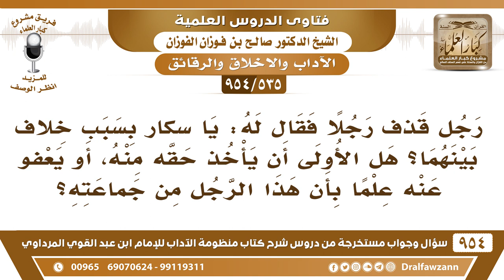[535 -954] رجل قذف آخر فقال له: يا سكار بسبب خلاف بينهما.. هل الأولى أن يأخذ حقه منه، أو يعفو عنه؟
-[535 /954] السؤال: رجلٌ قَذفَ رُجلًا فقال له: يا سكَّار بسبب خلاف بينهما.. هل الأولى أن يأخذ حقَّه منه، أو يعفو عنه علمًا بأن هذا الرجل من جماعته؟
الجواب: ما هو بقذف هذا، يقول له: شربت الخمر، أو أنت سكير، هذا لا يُسمى قذفًا، القذف: هو الرمي بالفاحشة فاحشةِ الزِّنا أو اللواط، أما قوله: يا خبيث يا سكير، فهذا نهى عنه الرسول ﷺ، وفيه وعيد شديد، لأن فيه تنقص للمسلم وأذية للمسلم، وهذا يُعزر، مَنْ قذف فإنه يُحد، وأما من سب بغير القذف فهذا يُعزر. السائل:هل الأولى أن يأخذ حقَّه منه، أو يعفو عنه علمًا بأن هذا الرجل من جماعته؟ ، الشيخ: العفو لاشك لأن الله جل وعلا يقول: ﴿ وَجَزَاءُ سَيِّئَةٍ سَيِّئَةٌ مِثْلُهَا فَمَنْ عَفَا وَأَصْلَحَ فَأَجْرُهُ عَلَى اللَّهِ﴾ [الشورى:40]، فإذا عفا وأصلح هذا طيب.
للاشتراك في قناة الشيخ صالح الفوزان
سؤال وجواب من شرح منظومة الآداب ( 945 ) مقطع

للاستفسار والإقتراحات والدعم
رئيس الفريق
لمشروع كبار العلماء